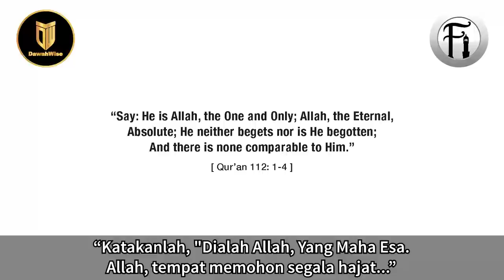"100% Tuhan, 100% Manusia" Masih Tiada Bukti!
Bro Hashim berdialog dengan beberapa orang Kristian tentang konsep dan fahaman “100% Tuhan, 100% manusia” yang mereka katakan ada di dalam Bible. Lihatt bagaimana bro Hasim membahas setiap hujah-hujah mereka sehingga mereka terdiam dan akui kepada kebenaran.